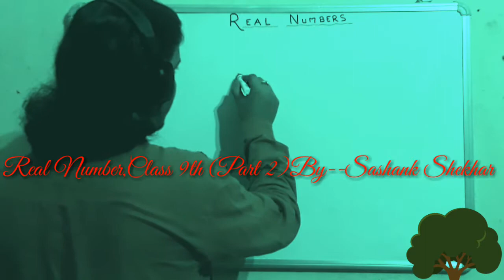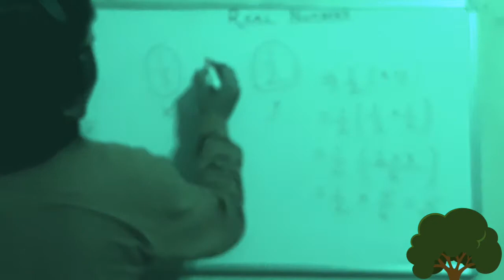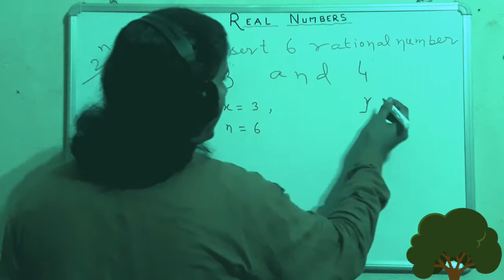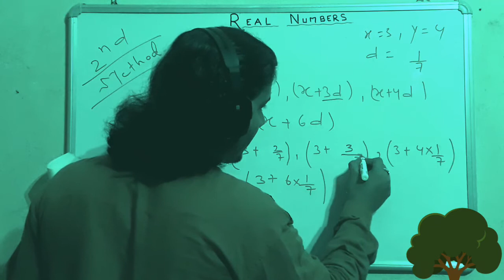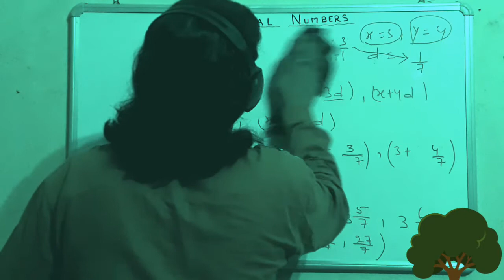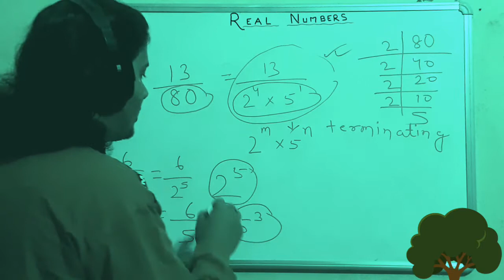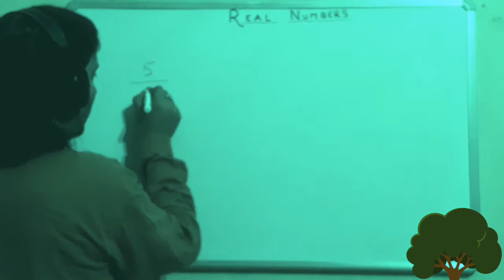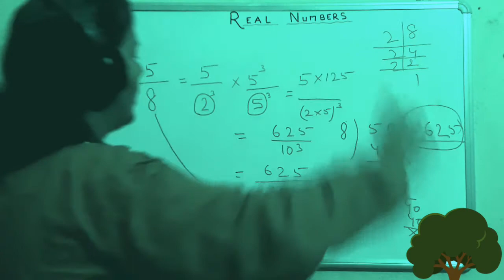Real Numbers Part-2 Class9th